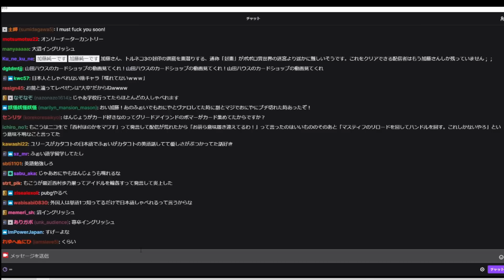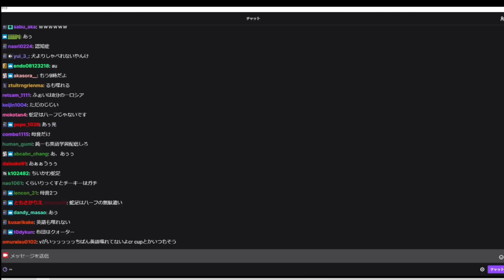最近の若い配信者が英語を話せることに驚く加藤純一【2022/09/03】